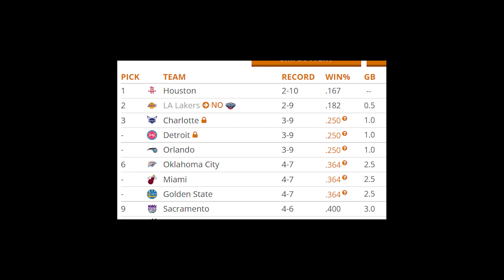Meet the Houston Rockets Lineup of Chaos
The Houston Rockets might have the worst record in the NBA, but they have one of the most effective lineups coming off the bench. When KJ Martin, Usman Garuba and Tari Eason are on the floor together, the Rockets are destroying opponents, and it nearly won them the game last night against Toronto. This is a young, inexperience team, which will be inconsistent from night to night, but this 'the lineup of chaos' will promise to bring energy and hustle every game, something Houston desperately needs.